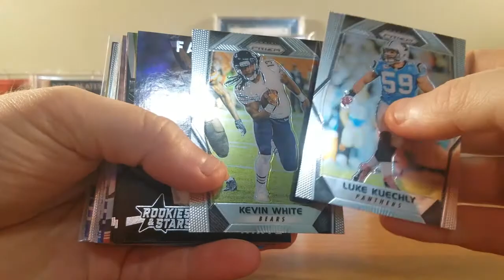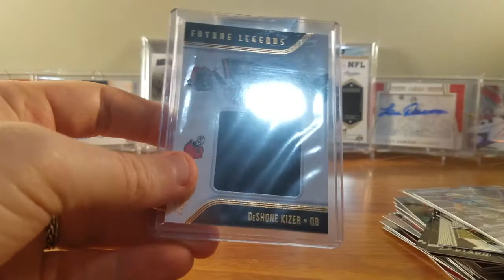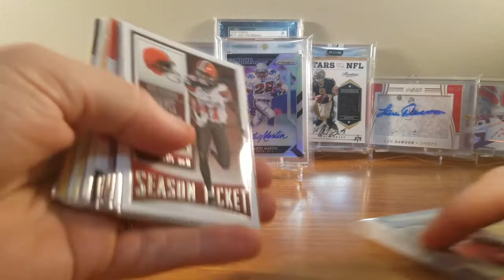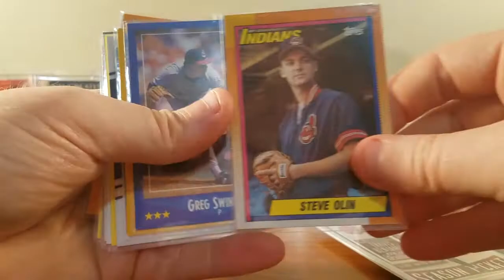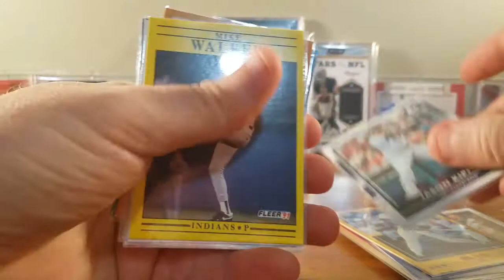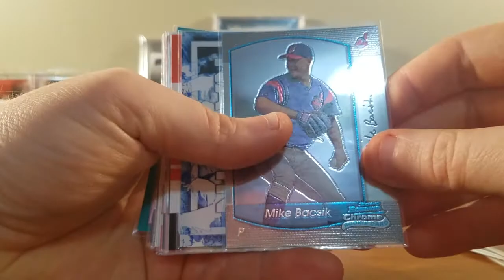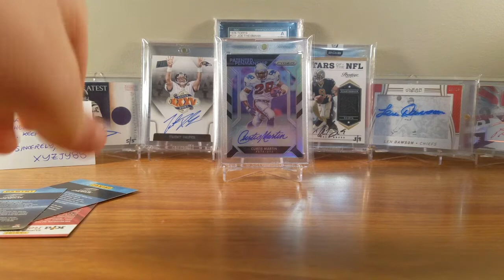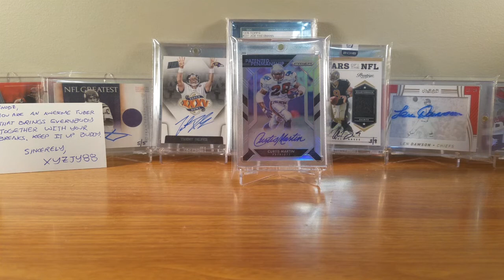XYZJY88+Madncrazy Titansfan Mail Day!